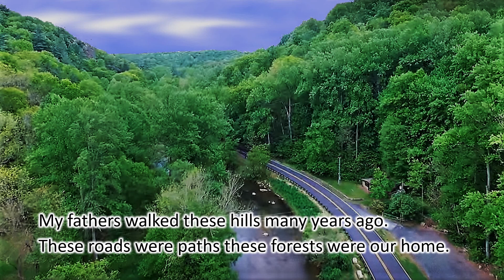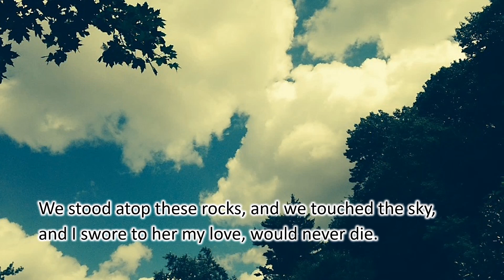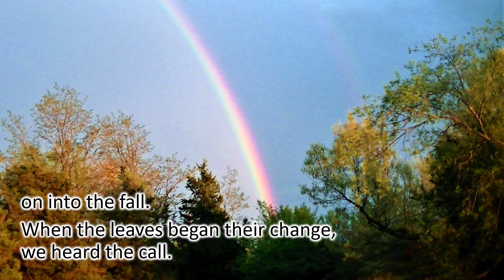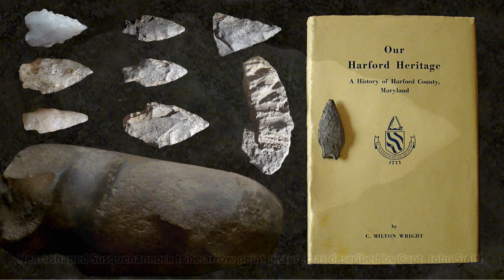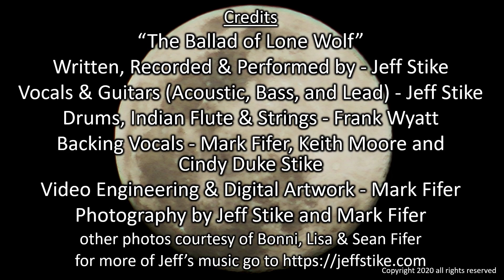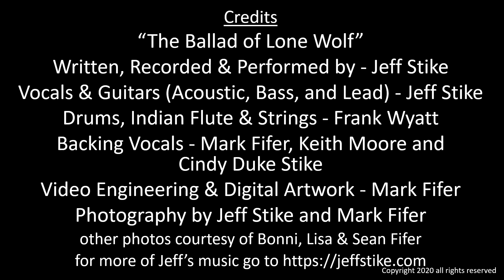The Ballad of The Lone Wolf by Jeff Stike with lyrics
Jeff's newest song the song and video tell the story of The Last King and Queen of the Rocks of Deer Creek for more of Jeff's music go if you want to see more content like this please subscribe.